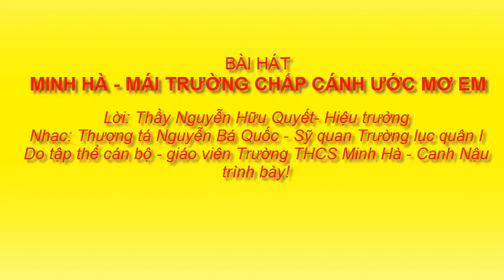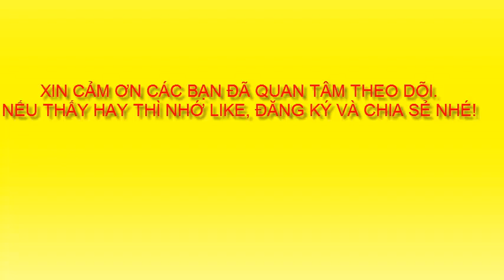MINH HÀ - MÁI TRƯỜNG CHẤP CÁNH ƯỚC MƠ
KHAI GIẢNG NĂM HỌC MỚI 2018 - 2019